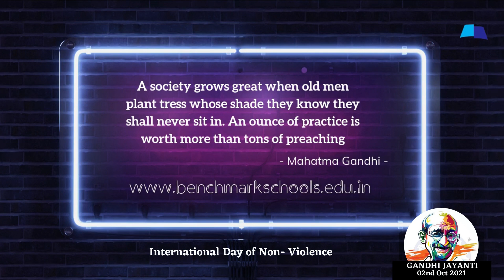Gandhi Jayanti 2021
Plant a Sapling as a part of Gandhi Jayanti activity.